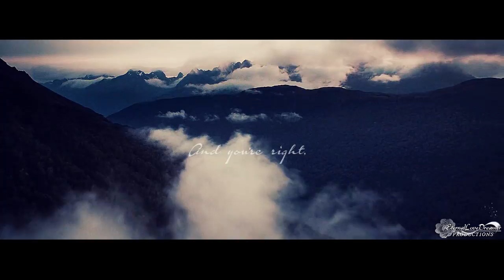► LOTR + The Hobbit | Calls me home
HD, please!

DEDICATION:
► My first LOTR/The Hobbit video ever!!! Can't believe I finally finished it-it was about time huh Nicii? x)
Well as I promised you hun, this vid is for you; it's a BIG THANK YOU for all the help you've given me and for all those epic vids that you're making! AND, of course a thank you for being an amazing friend in this short time we got to know each other :) I'm so glad we met hun! You're really sweet,helpful and amazing talented person and I really hope we'll become even better friends :D
Anyway, hope you'll like the vid! :)

► Fandom: LOTR & The Hobbit
► Song: Calls me home by Shannon LaBrie
► Coloring: SkyxLines
► Watermark: SkyxLines
► Program: Sony Vegas Pro 11